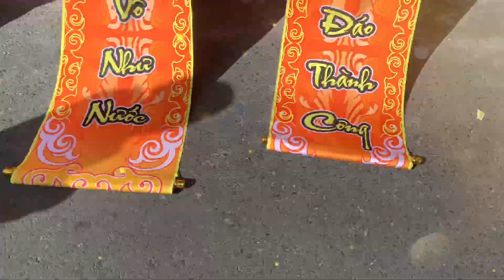Khai Trương Ngân Hàng ABBANK - Tp Rạch Giá